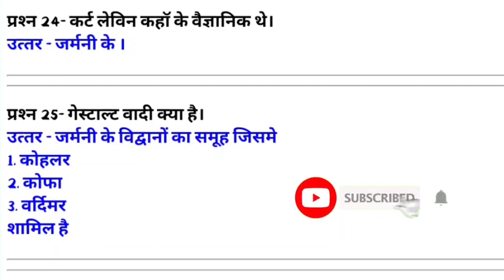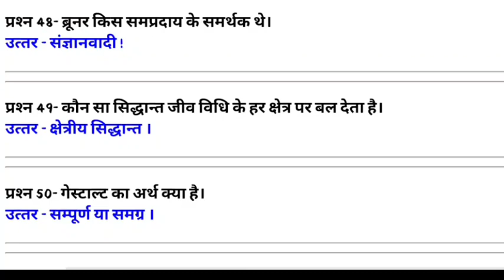बाल विकास एवं शिक्षाशास्त्र (child development and pedagogy ) || cg tet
बाल विकास एवं शिक्षाशास्त्र (child development and pedagogy ) || cg tet 2021

Hello friends

बाल विकास एवं शिक्षाशास्त्र (child development and pedagogy ) ||  के 50 महत्वपूर्ण क्वेश्चन

1) बाल विकास और शिक्षाशास्त्र के अतिमहत्वपूर्ण प्रश्न in hindi

2) प्रश्नोत्तरी बाल विकास और शिक्षा शास्त्र

3) बाल विकास हिंदी

4) शिक्षा शास्त्र नोट्स

5) बाल विकास के सिद्धांत

6) child development and pedagogy question paper with answer in hindi

7) child development and pedagogy objective question with answers

8) child development and pedagogy question and answer in hindi

9) child development and pedagogy sample paper

10) child development and pedagogy question paper with answers

11) cgtet child development and pedagogy study material paper

12) child development and pedagogy in hindi

13) child development and pedagogy sample papers in hindi

keep supporting
keep smiling